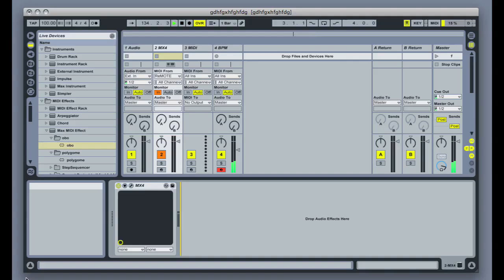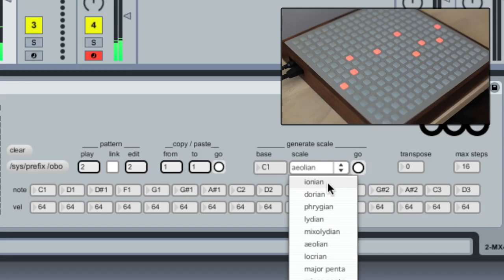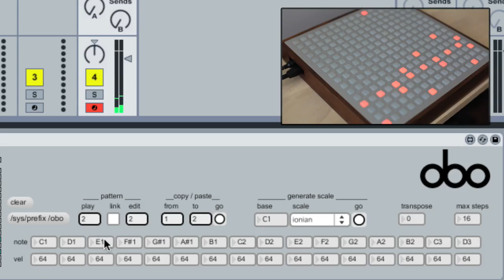maxforlive: obo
A short demo of obo adapted for maxforlive.